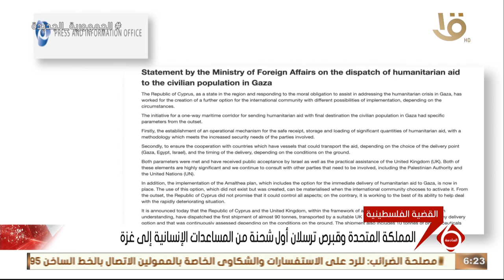المملكة المتحدة وقبرص ترسلان أول شحنة من المساعدات الإنسانية إلى غـ ـزة